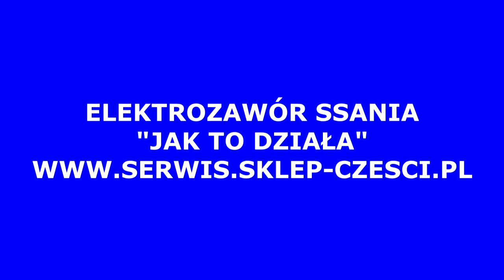#7.Twój Jednoślad Zanim Zepsujesz "Elektrozawór ssania jak to działa?"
Bohaterem dzisiejszego odcinka będzie "elektrozawór ssania"
Jest to nieodzowny element współpracujący ściśle z silnikiem motocykl czy skutera a w szczególności gaźnikiem.

W tym odcinku postaram się wytłumaczyć jak to działa i na jakiej zasadzie i po co  jest potrzebny.